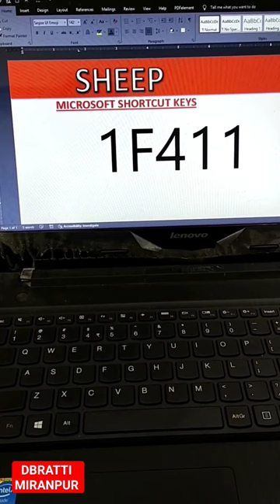Use of Alt+X key for Symbols sheep | keyboard shortcuts | computer shorts | msword shorts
yt shorts
microsoft word
keyboard shortcut
alt key shortcuts